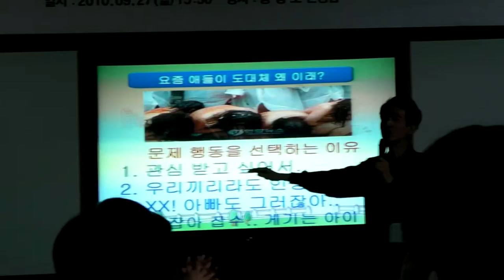학부모강의2